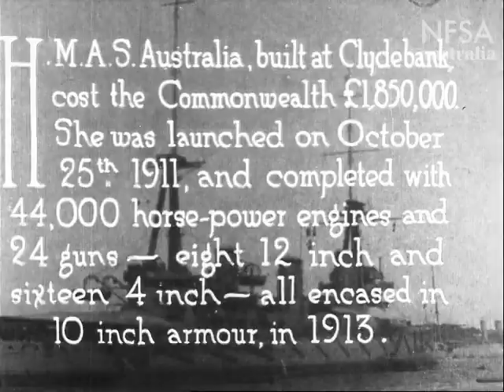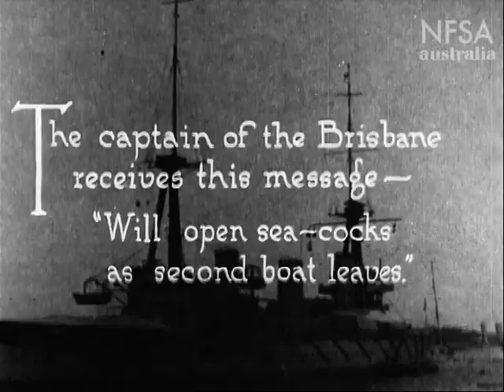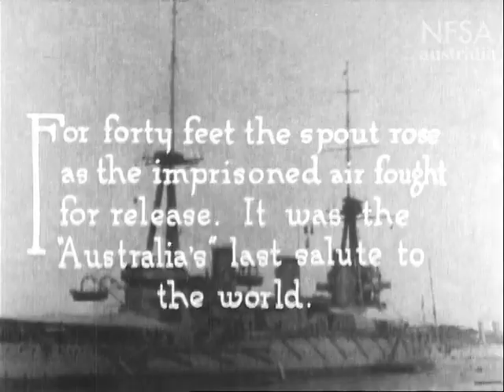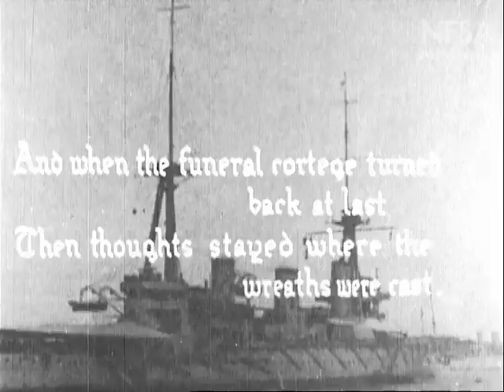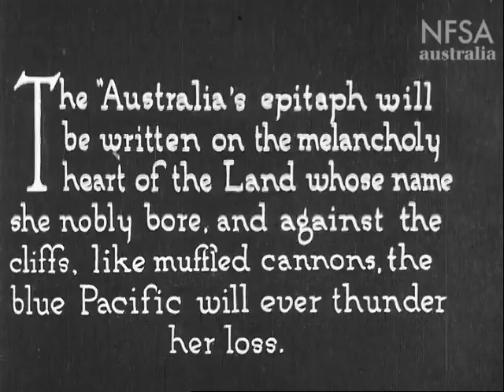The Burial of Australia's First Flagship HMAS Australia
This week Sydney is celebrating the centenary of the 1913 Fleet Review. On the 4th of October 1913 HMAS Australia led the fleet consisting of HMAS Encounter, HMAS Melbourne, HMAS Warrego, HMAS Parramatta and HMAS Yarra steaming through the heads of Sydney Harbour. HMAS Australia, an Indefatigable-class battle cruiser, was The Royal Australian Navy's first flagship. A year later it was serving Australia in World War I.  After distinguished service HMAS Australia was decommissioned and eventually scuttled off Sydney Heads on April 12 1924.  This film records the last moments of that important piece of Australian Naval history.